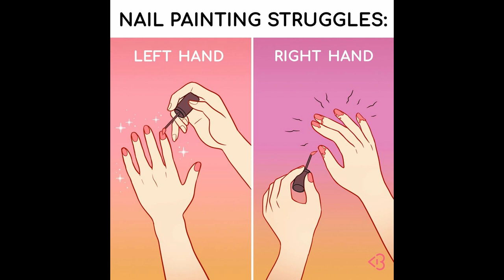Comics About Being a Girl That Are a Barrel of Laughs | Blogicomics 04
Comics About Being a Girl That Are a Barrel of Laughs

Friends have a pleasant viewing, I hope you take something useful for yourself!

I will be glad if you like the video and you support us.